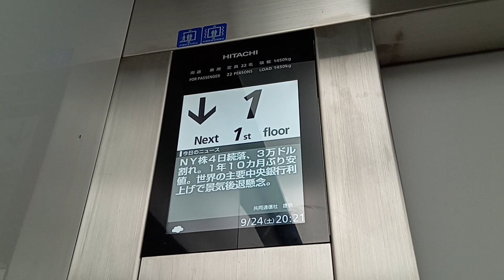篠ノ井駅東口 日立エレベーター液晶画面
ニュースやお知らせが表示され便利です。